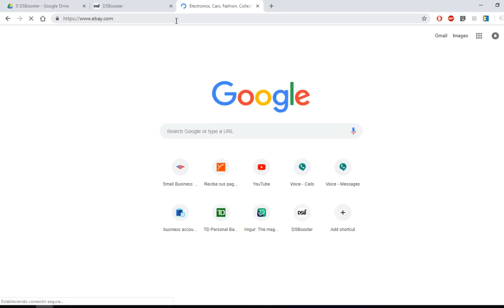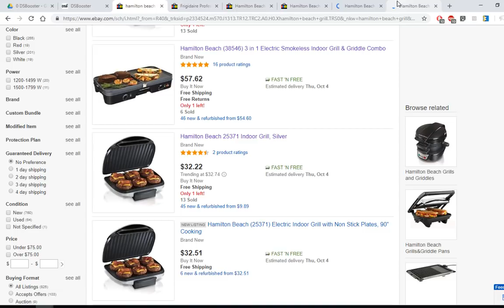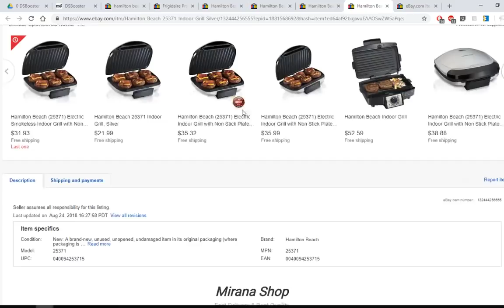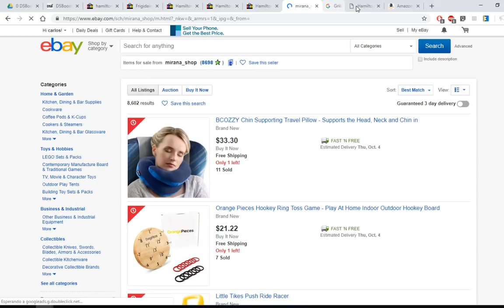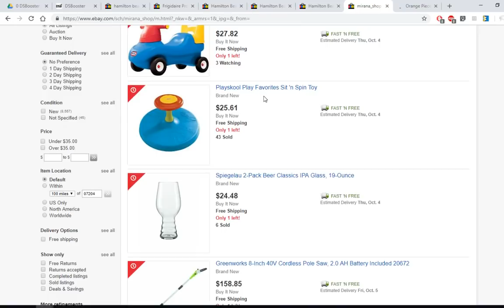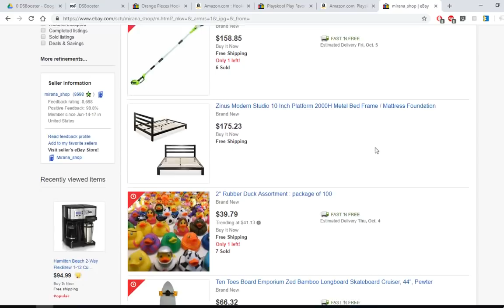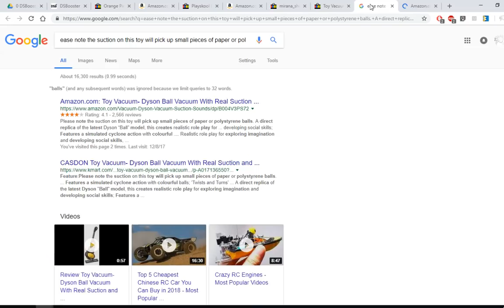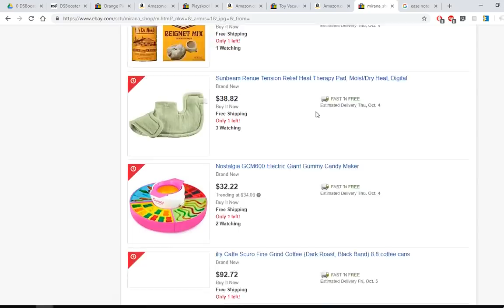Encontrando 3 productos para vender en eBay en 10minutos SIN SOFTWARE - eBay Dropshipping